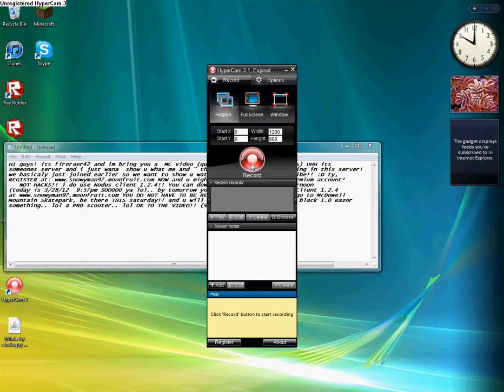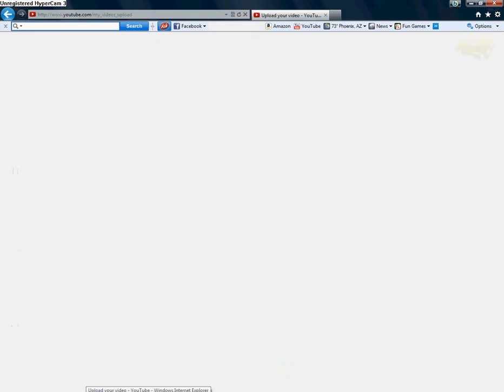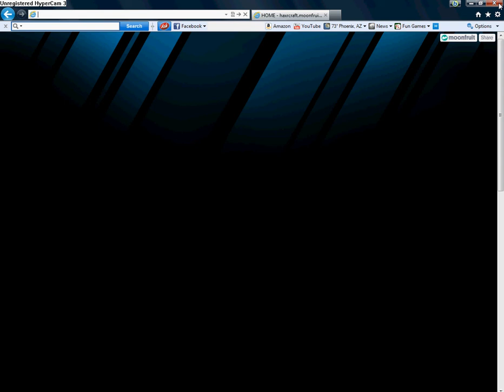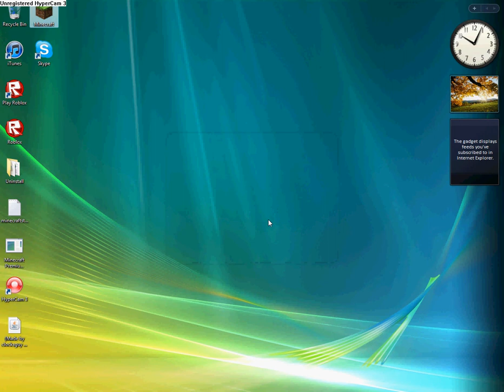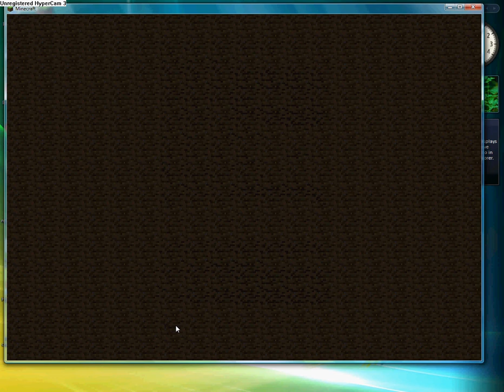Great MineCraft Sever!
Hi! Please watch this video.. you should skip atleast 4:00mins in too video if you want.. but if not Thank You!! :D Please subscribe and still I do NOT talk in this video because of alot of Noise and I don't want to wake anyone up.. SOoo00OOo im showing you a mineCraft server I play on and i think it's AWESOME but it might not look like it from the start. But trust me PLEASE I recommend you play on it!! IP: mc.mcgodworld.com:25565    I just made a town but it is NOT in this video but it will be in UPCOMING videos! Please wathc and subscribe.. I dont know if you do want me to make more server videos so i you do Like the video or comment or something so I know.. because I don't want to bumb anyone out.. Some linkss:
I KNOW, Lots and LoTs of RaNdOm links.. I got bored.. I also did it for you to make it a bit easier for some of you.. If anyone is lazy lol.. Soooo yeah. Your welcome!!